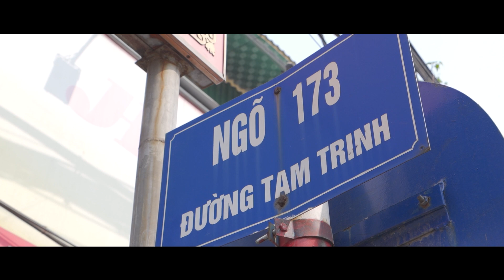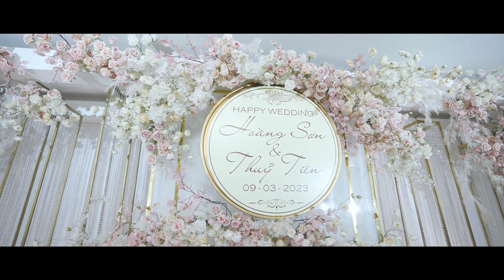Hoàng Sơn - Thủy Tiên